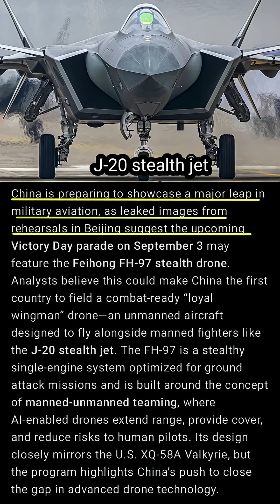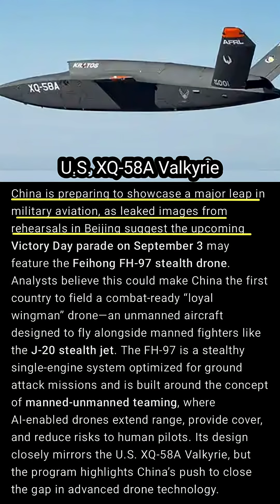China’s FH-97 Stealth Drone Leaked | ‘Loyal Wingman’ Revealed ✈️"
Leaked images from Beijing parade rehearsals have revealed China’s FH-97 stealth drone, a potential combat-ready “loyal wingman” designed to operate alongside the J-20 stealth fighter jet. With advanced AI teaming, stealth design, and missile capabilities, the FH-97 could mark China’s boldest step yet in the race for next-generation air superiority. Military analysts say this development puts China in direct competition with the U.S. XQ-58A Valkyrie drone program, raising questions about who will lead the future of drone warfare.